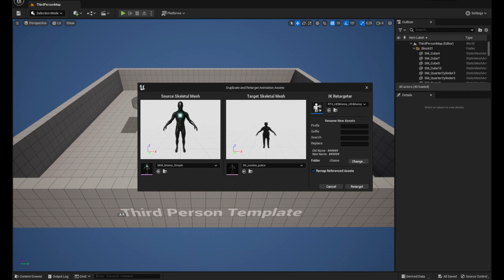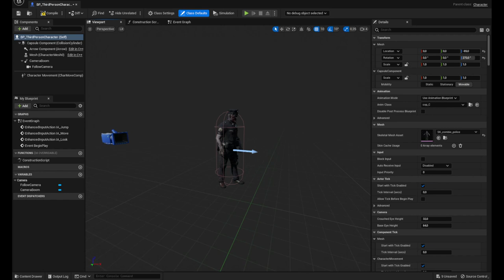RETARGET, CHARACTER REPLACEMENT IN UE5 IN 1 MINUTE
Suitable for games of different genre: RPG, strategy, first-person, etc.
Included in the archive are the basic mesh files (.fbx and Maya).
Rigged with Epic Skeleton
Additional bones that are added to Epic Skeleton: joint1
UV set: 4096x4096 (down to 1024x1024)
The model contains 6 demo animations and 20 main animations:
backWalk
Crawl
Damage
Death
HeadButt
Idle (3)
kicking
jump
punch
run
scream
standUp
strafer
strafel
strafe walk
strfel walk
walk (2)

Images displaying visual contents of the product are rendered in Unreal Engine 4 and Marmoset.
Technical Details

Rigged: (Yes)
Rigged to Epic skeleton: (Yes)
If rigged to the Epic skeleton, IK bones are included: (Yes)
Animated: (Yes)
Number of Animations: 20
Animation types (20 In-place):
Number of characters: 1
Vertex counts of characters: 11,039
Number of Materials and Material Instances: 7
Number of Textures: 24
Texture Resolutions: (4096x4096)
Supported Development Platforms:
Windows: (Yes)
Mac: (Yes)
Documentation: No
Important/Additional Notes: No